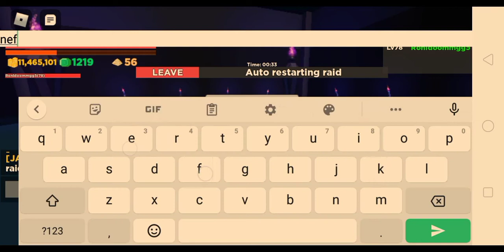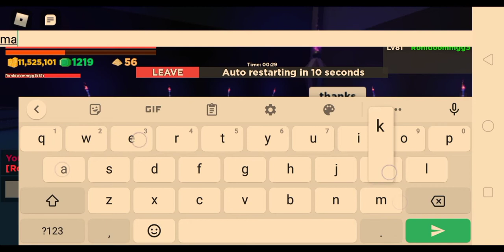ROBLOX - RPG SIMULATOR:I've reached level 900 (MAX LEVEL!) And helping my friend in raid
Hi guys hopefully your safe from covid-19 and I was really hoping if I should continue this game alot and I hope you really enjoyed it.

Peace out y'all and bye!